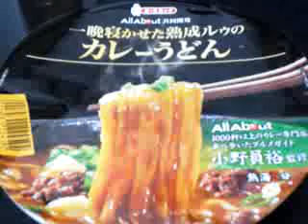エースコックの一晩寝かせた熟成ルウのカレーうどん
楽天ランキング1位本格4種カレーうどんはこちら

カレーうどん レシピ
カレーうどんの作り方
豊橋カレーうどん
カレーうどん カロリー
カレーうどん 千吉
カレーうどん クックパッド
残ったカレーでカレーうどん
カレーうどん 残り
京都 カレーうどん
カレーうどん おかず
カレーうどん 大阪
得正カレーうどん
カレーうどん レトルト
カレーうどん 献立
マルちゃん カレーうどん
吉宗 カレーうどん
カレーの残りでカレーうどん
カレーからカレーうどん
カレーうどん 具
カレーうどん 副菜
カレーうどん 東京
目黒 カレーうどん
巣鴨 カレーうどん
カレーうどん めんつゆ
カレーうどん つくれぽ
レトルトカレーでカレーうどん
西宮 カレーうどん
カレーうどん こなや
カツカレーうどん
カレーうどん 付け合わせ
ココイチ カレーうどん
香川 カレーうどん
カレーうどん 専門店
カレーうどん インスタント
カレーうどん 椿
築地 カレーうどん
恵比寿 カレーうどん
初代 カレーうどん
カレーうどん 錦
カレー カレーうどん
名古屋 カレーうどん
高松 カレーうどん
カレーうどん ランキング
カレーうどん 奈良
coco壱番屋 カレーうどん
簡単カレーうどん
八風 カレーうどん
レトルトカレー カレーうどん
カレーうどん 得正
カレー リメイク カレーうどん
カレーうどん 画像
カレーうどん トッピング
自由が丘 カレーうどん
カレーうどん カレー粉
栄 カレーうどん
麻布十番 カレーうどん
どん兵衛 カレーうどん
富山 カレーうどん
カレーうどん 福岡
美味しいカレーうどん
梅田 カレーうどん
カレーうどん 簡単
上沼恵美子 カレーうどん
カレーの残り カレーうどん
カレーうどんにあうおかず
前橋 カレーうどん
高崎 カレーうどん
カレー 残り カレーうどん
カレーうどん せんきち
つくば カレーうどん
セブンイレブン カレーうどん
カレーうどん 名店
やまびこ カレーうどん
祇園 カレーうどん
日本橋 カレーうどん
白いカレーうどん
札幌 カレーうどん
カレーうどん イラスト
加古川 カレーうどん
おでん カレーうどん
豊川カレーうどん
カレーうどんの素
カレーうどん 古奈屋
カレーうどん 片栗粉
おいしいカレーうどん
カレーうどん だし
ヒガシマル カレーうどん
丸亀製麺 カレーうどん
西宮北口 カレーうどん
カレーうどん 牛乳
藤沢 カレーうどん
カレーうどん鍋
カレーうどんのおかず
東京駅 カレーうどん
カレーうどん 菰野
残りカレーでカレーうどん
カレーうどんの残り
相模原 カレーうどん
表参道 カレーうどん
難波 カレーうどん